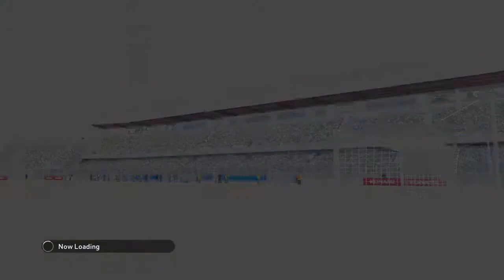PES 2015 gameplay - Uruguay vs Australia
Hi Guys,

Watch this great match between Uruguay and Australia.
More games are coming like Assassins Creed Syndicate, Mad Max and PES 2016.

Cheers.